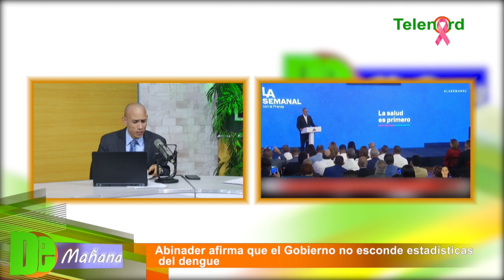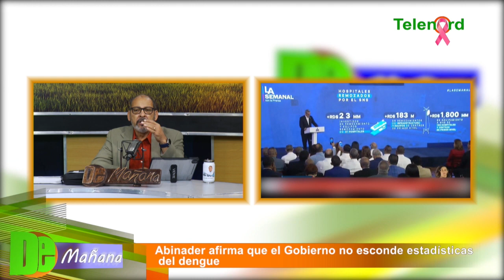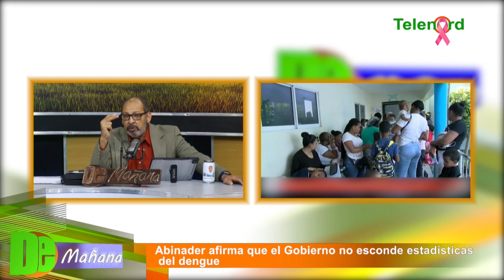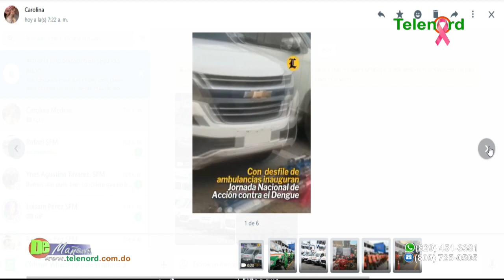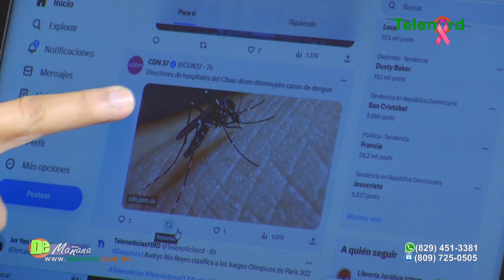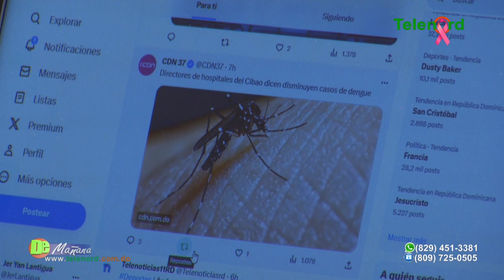Abinader afirma que el Gobierno no esconde estadísticas del dengue